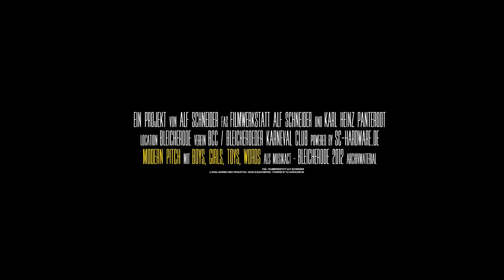Bleicheröder Karneval - Impressionen von 2012